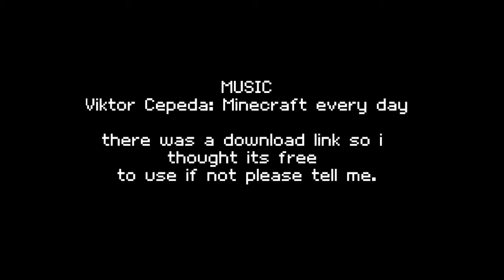james's adventures in minecraft bonus episode 2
doing soon